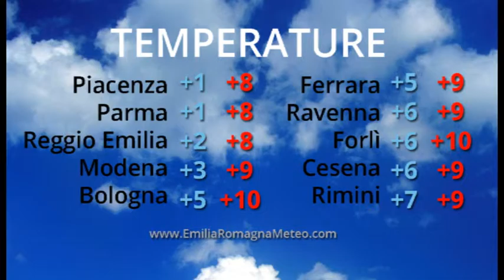METEO: Le video-previsioni per il 24 Novembre 2015